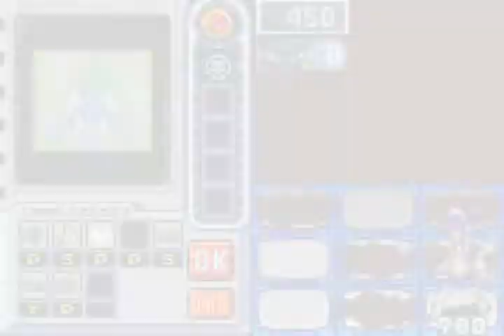Let's Play Mega Man Battle Network 5! #32 - Bugstopper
It's only after the fact that I notice that I was incredibly stupid in gameplay and in speech. If only my brain had bug stopper.